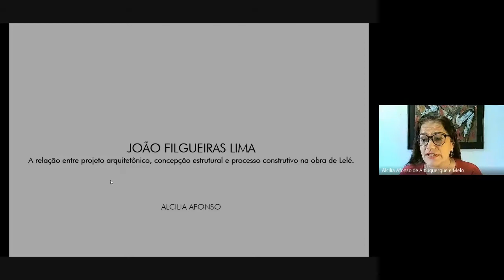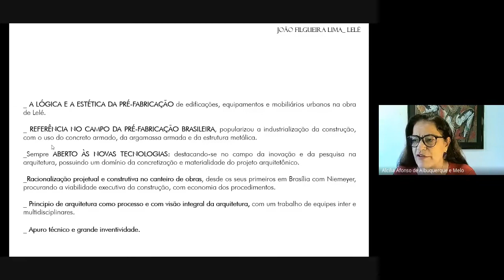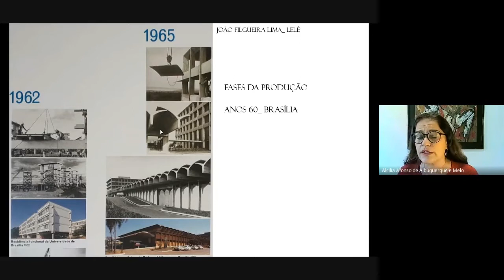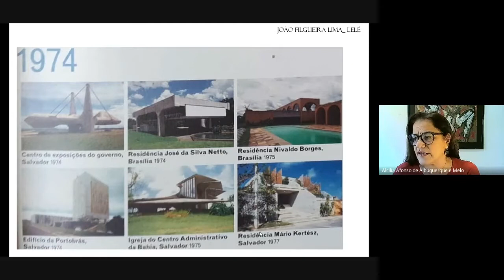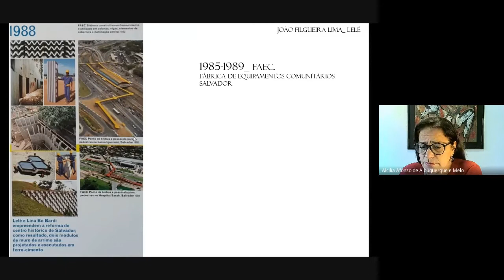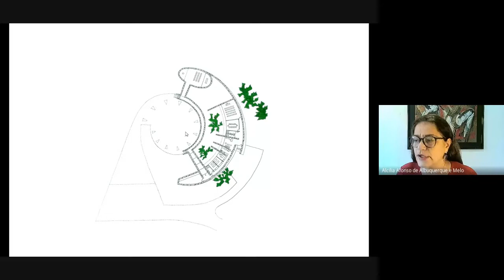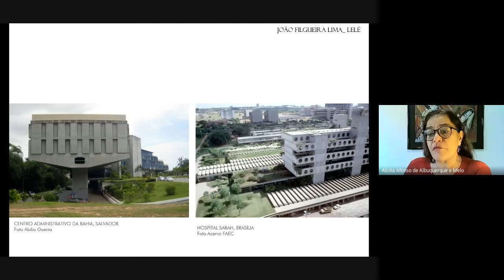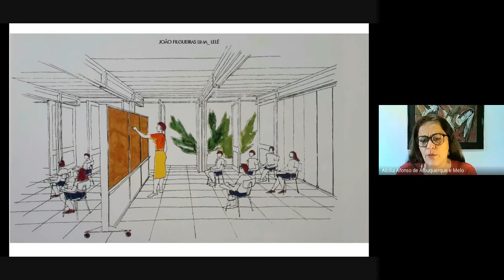AULA 04 I João Filgueiras Lima (Lelé)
Aula da disciplina de Teoria e História da Arquitetura e do Urbanismo V (THAU V) no dia 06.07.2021, oferecida no período 2020.2 pela Universidade Federal de Campina Grande (UFCG) e ministrada pela professora Alcília Afonso.